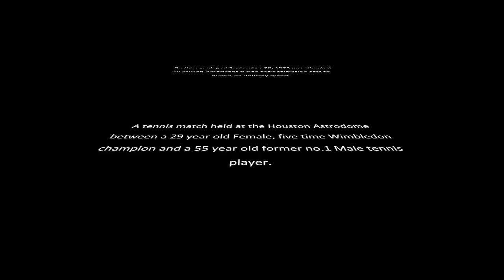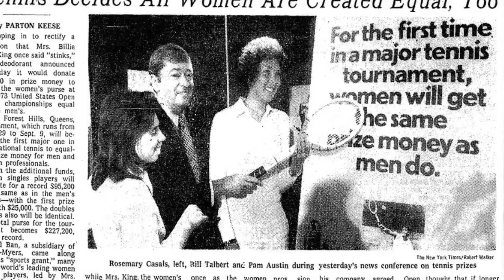Billie Jean King Leadership